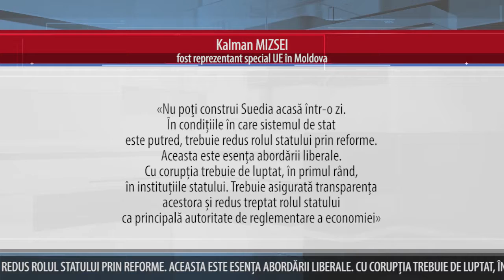SITUAŢIE EXTREM DE DEZAMĂGITOARE, ÎN MOLDOVA